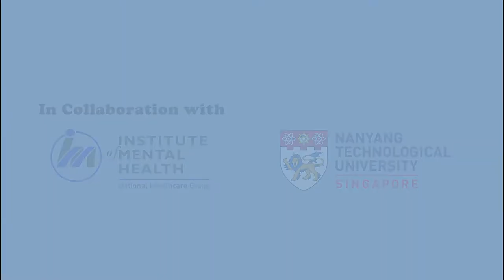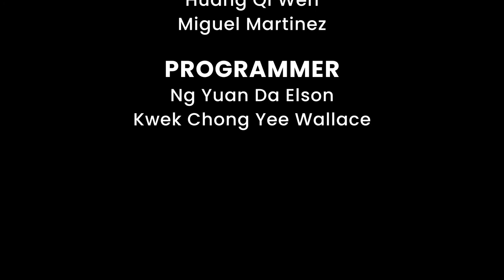CodeBluePro Gameplay Trailer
Collaboration between Nanyang Polytechnic (NYP), Institute of Mental Health (IMH) and Nanyang Technological University (NTU).

CodeBluePro is a game about training nurses on required medical knowledge in dealing with CODEBLUE emergencies.

Credits:

Programmers
- Ng Yuan Da Elson
- Kwek Chong Yee Wallace
- Sean Neo
- Sophie Wong Shu Ping
- Joshua Toh

Artists
- Wang Jia Han
- Lee Yi Ning Stacy
- Victoria Tan
- Aw Kai Qi Cloe
- Huang Qi Wen
- Miguel